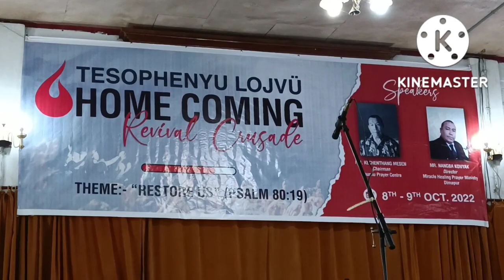Home Coming Revival Crusade Tesophenyu Lojvü Speaker: Mr. Nangba Konyak.....